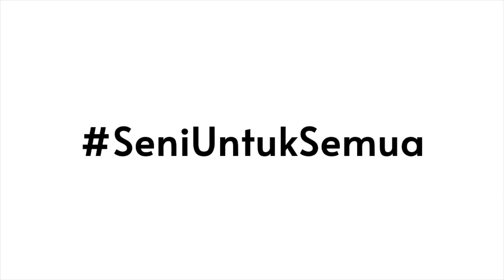Dance Olympiad 2022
№ 22 AQILAH NURMAISA BT ABDUL MALEK
CITRA JENTAYU GROUP
MALAYSIA
Folk Dance
Joget Kereta Lembu
12 years